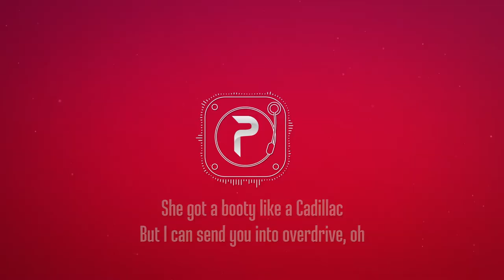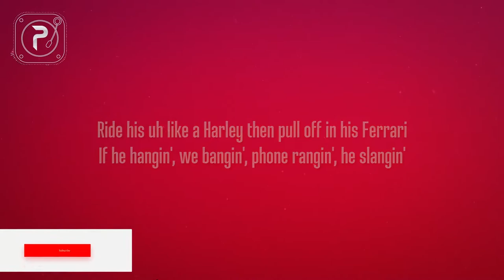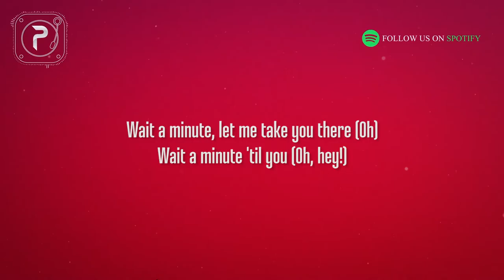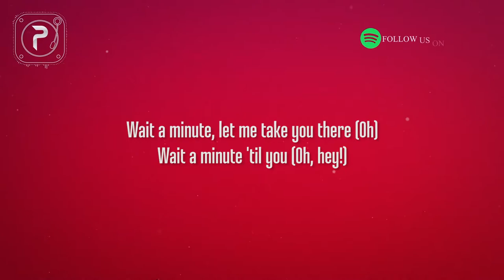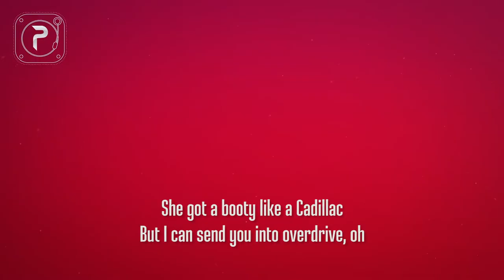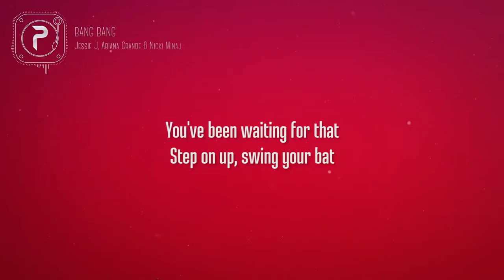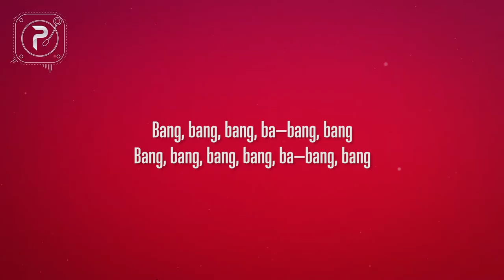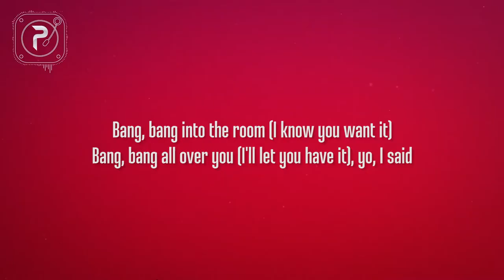[1 HOUR 🕐 ] Jessie J, Ariana Grande, Nicki Minaj - Bang Bang (Lyrics)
She got a body like an hourglass
But I can give it to you all the time
But I can send you into overdrive, oh
See, anybody could be bad to you
You need a good girl to blow your mind, yeah
Bang-bang into the room (I know you want it)
Bang-bang all over you (I'll let you have it)
Just wait a minute, let me take you there (ah)
And wait a minute 'til you (ah, hey!)
Bang-bang, there goes your heart (I know you want it)
Back-back seat of my car (I'll let you have it)
She might've let you hold her hand in school
But I'ma show you how to graduate (mhm)
No, I don't need to hear you talk the talk (hey, hey, hey)
Just come and show me what your mama gave, oh (alright)
I heard you've got a very big (shh)
Mouth, but don't say a thing
See, anybody could be good to you
You need a bad girl to blow your mind
Back, backseat of my car (seat of my car), I'll let you have it
Just wait a minute, let me take you there (you know what, girls?)
And wait a minute 'til you, ah, hey (let me show you how to do it)
It's Myx moscato, it's frizz in a bottle
It's Nicki Full Throttle, it's oh-oh
Swimming in The Grotto, we winning in the lotto'
We dipping in the powder blue, four-door
Kitten so good, it's dripping on wood
Get a ride in the engine that could go
Batman, robbin' it, bang-bang, cocking it
Queen Nicki dominant, prominent
It's me, Jessie and Ari', if they test me, they sorry
Ride his, uh, like a Harley then pull off in his Ferrari
If he hanging, we banging, phone ranging, he slanging
It ain't karaoke night but get the mic' 'cause I'm singing
Uh, B to the A to the N to the G to the-
Uh, B to the A to the N to the G to the, hey
Your mind, hey (okay)
Bang-bang all over you (bang, bang, bang, bang), I'll let you have it
And wait a minute 'til you (ah-yeah, yeah-uh-huh, ah, hey!)
Bang-bang, there goes your heart (there goes your heart), I know you want it
Back-back seat of my car (back of my car), I'll let you have it
Just wait a minute, let me take you there (let me take you there)
Bang-bang all over you (all over you, baby)
Yo, I said, bang, bang, bang, b-bang, bang
Bang, bang, bang, bang, b-bang, bang
Back, backseat of my car, I'll let you have it (oh-oh)